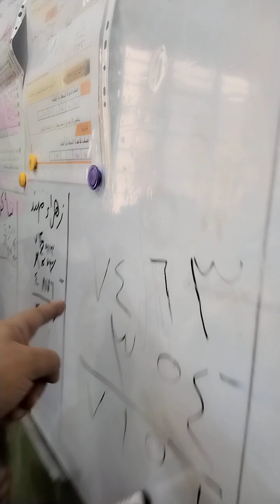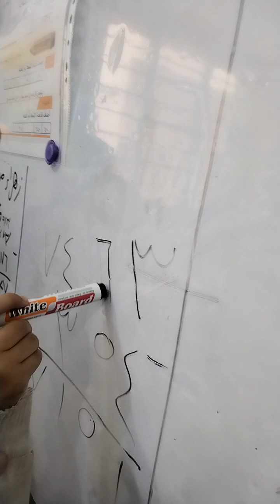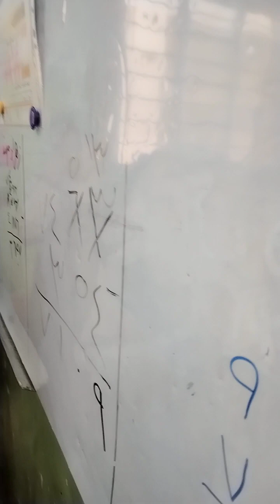وعد الحر دين